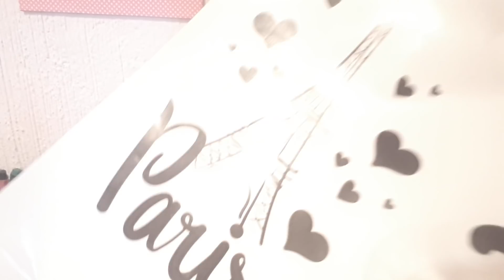PAPELERÍA KAWAII DE PUSHEEN EN WALMART Y 2 COLADOS DE WALDO'S